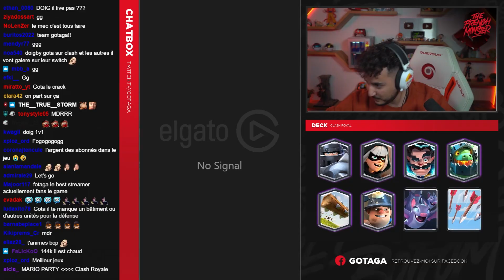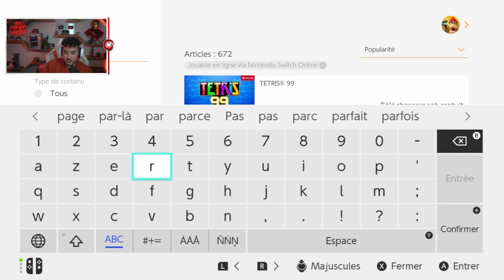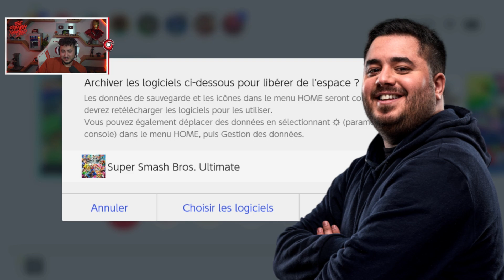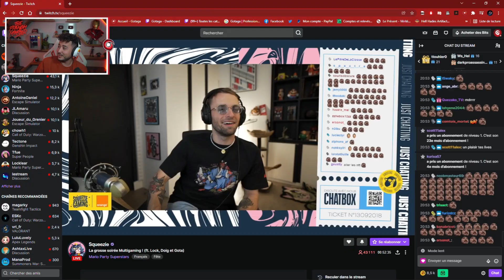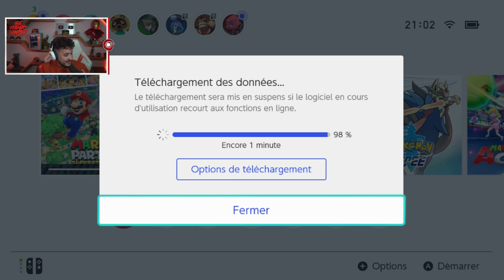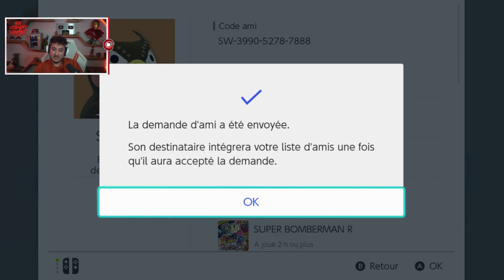LA LOCKBYZIEGA S'EMBROUILLE...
On était censé passer une bonne soirée...